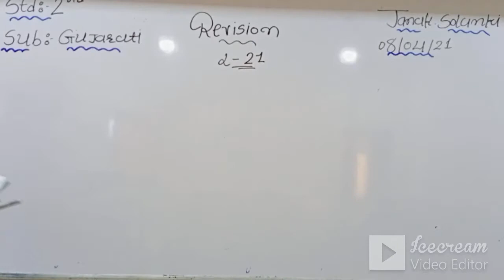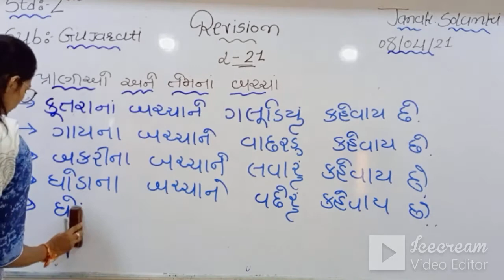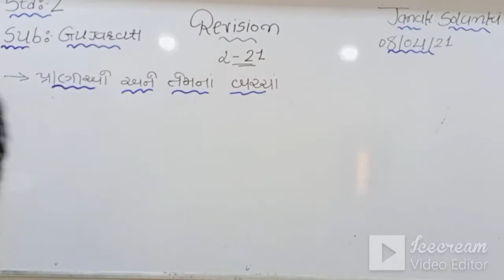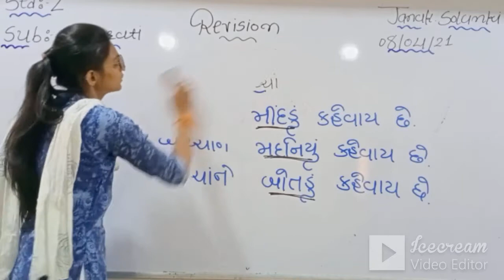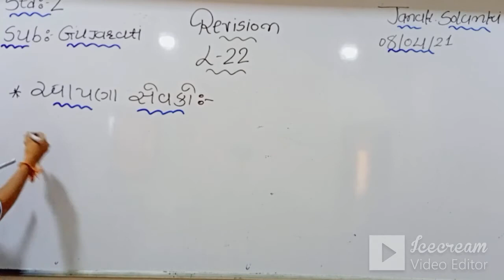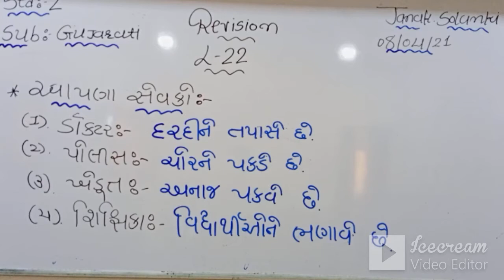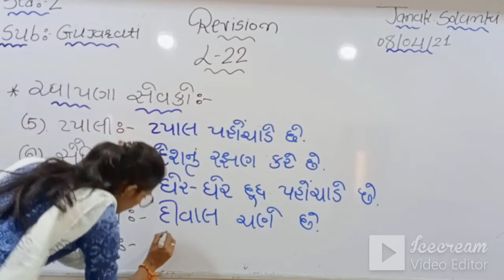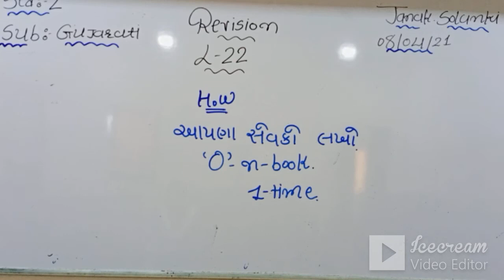STD 2 (ENG. MED) | GUJARATI | REVISION | CH 21,22 | TEACHER: MS. JANAK SOLANKI